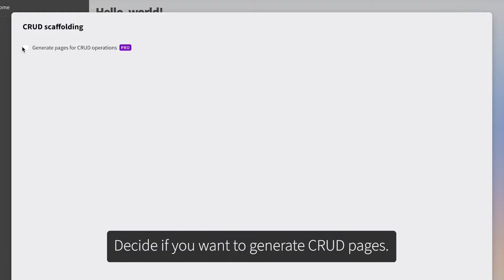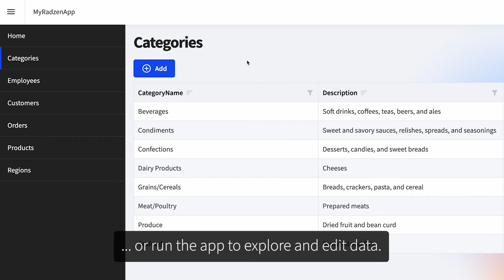Connect a Blazor app to a SQLite database + CRUD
Learn how to connect your Blazor application to a SQLite database and automatically generate CRUD pages in Radzen Blazor Studio.